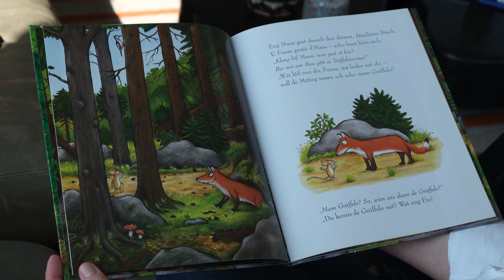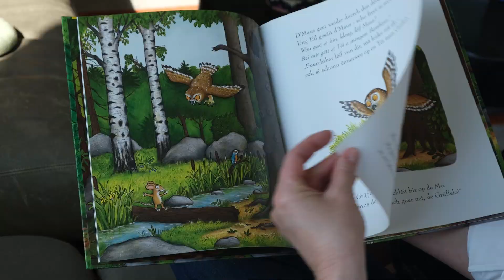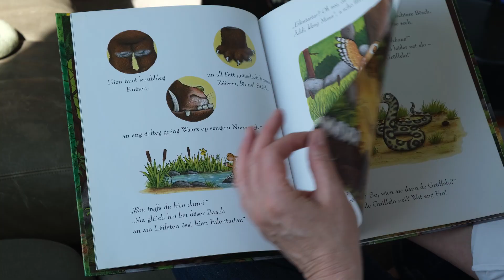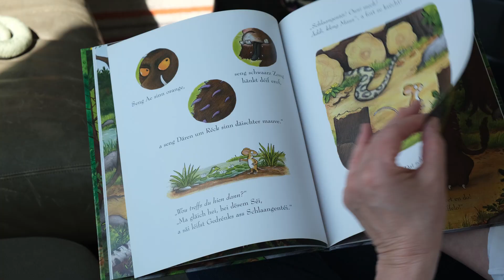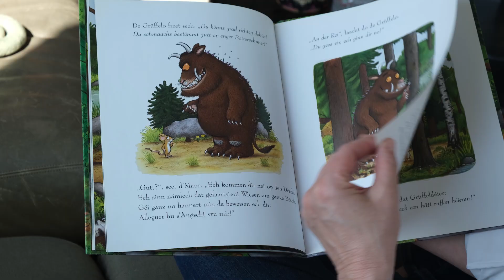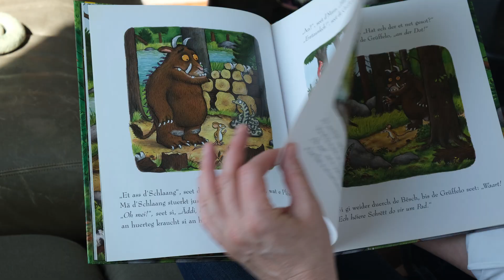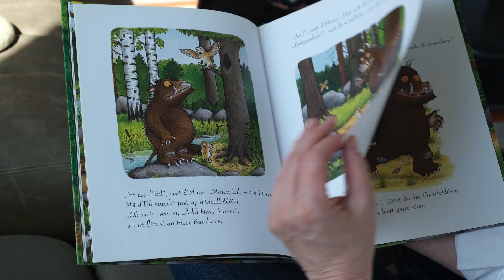»De Grüffelo« (bis 8 Joer) iwwersat a gelies vum Martine Schoellen (Editions Binsfeld)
»De Grüffelo« vum Julia Donaldson an Axel Scheffler; iwwersat a gelies vum Martine Schoellen riicht sech u Kanner bis 6 Joer. (Editions Binsfeld). Et ass d’Geschicht vun der klenger frecher Maus, déi am Bësch den Déieren begéint an dem hongrege Grüffelo…. D'Buch ass an d’Lëtzebuergescht iwwersat vum Martine Schoellen an ass bei den Editions Binsfeld erauskomm. Dir kënnt d’Buch bestellen beim Verlag oder bei Ärem Libraire